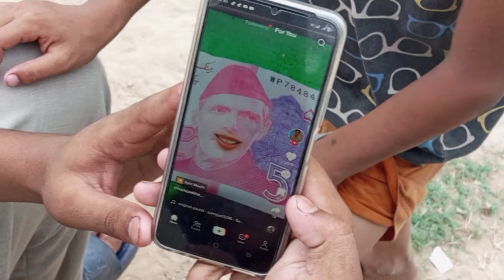MY FRIENDS ARE NOT HERE TO PLAY WITH ME